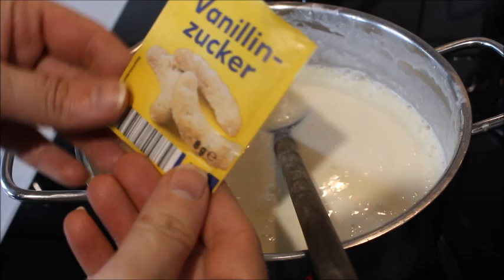10 DAKİKADA KARAMEL SOSLU KAŞIK TATLISI, YALANCI TAVUK GÖĞSÜ GESCHMACKBOMBE CARAMEL CHİCKEN BREAST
GESCHMACKBOMBE 10 DAKİKADA KARAMEL SOSLU KAŞIK TATLISI, YALANCI TAVUK GÖĞSÜ CARAMEL CHİCKEN BREAST

Malzemeler
1 litre süt
150 gr tereyağ
1 bardak un
1 bardak şeker
1 paket vanilya

Karamel sos için

1 bardak şeker
2 bardak su
1 yemek kaşık nişasta